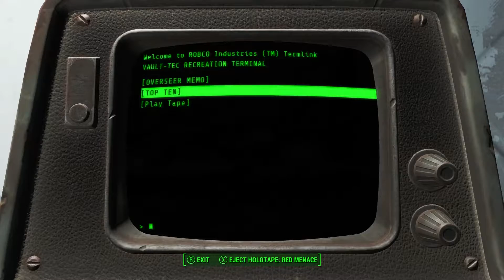Let's Play Fallout 4 Pt. 2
Home Sweet Ho. What the hell happened here!?!?!?!